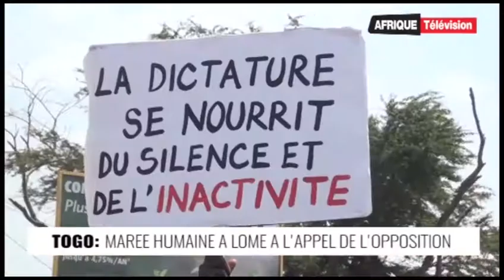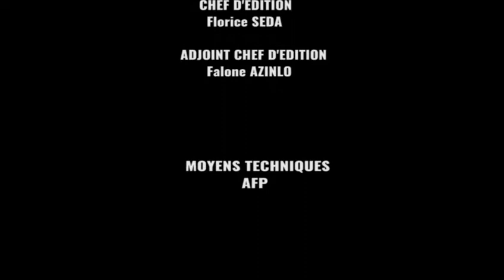Afrique Télévision le Journal de 13h (07-09-2017)